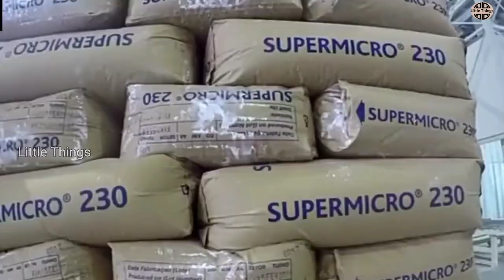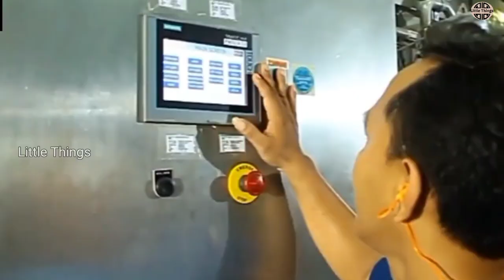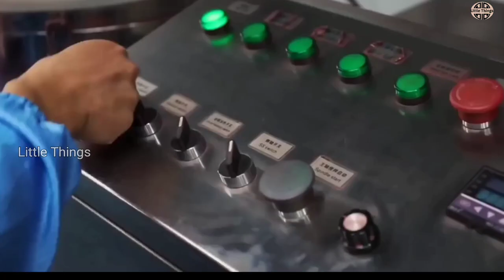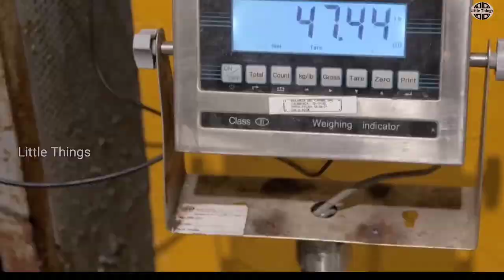Ponds Powder Making Process in Factory | in Telugu | Little Things